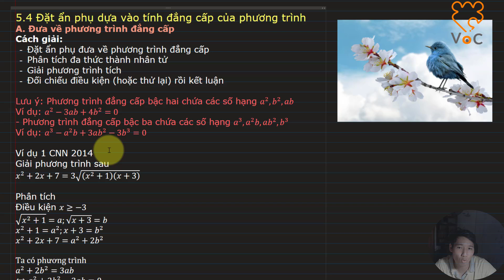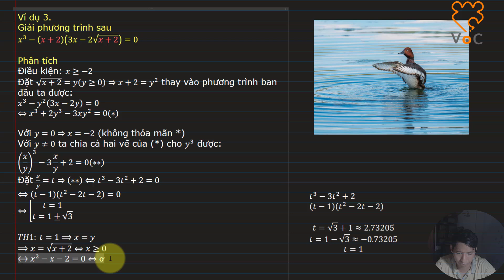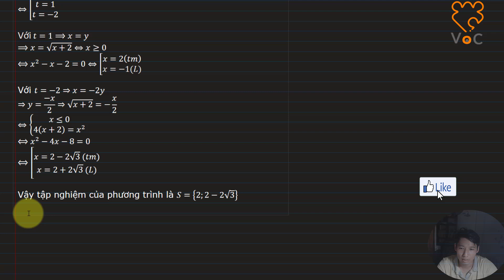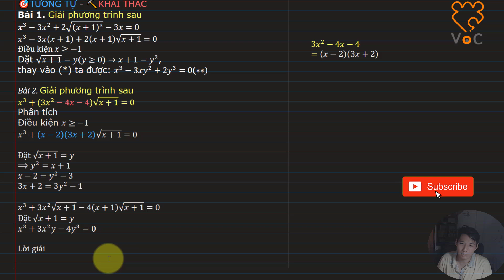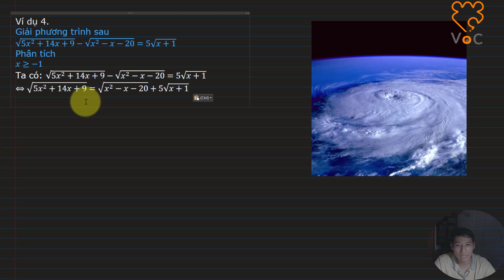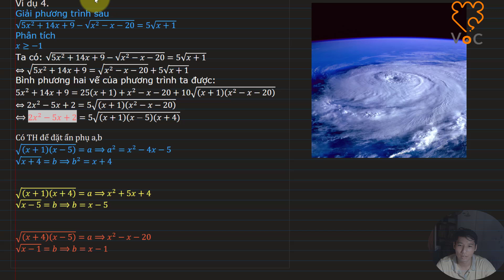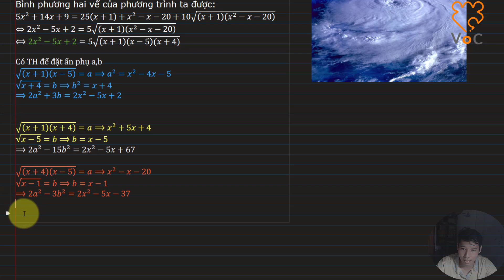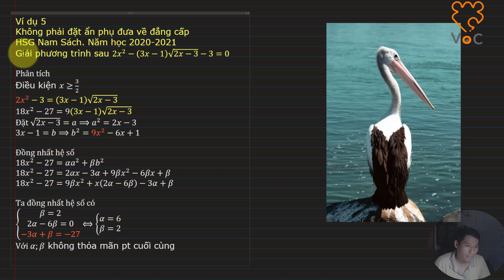P23. Đặt ẩn phụ đưa về phương trình đẳng cấp . PHƯƠNG TRÌNH VÔ TỈ.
Subcrible VoC Academy

HSG CHUYÊN ĐỀ PHƯƠNG TRÌNH VÔ TỈ

00:00 Intro
0:13 Ví dụ 3
10:25 Khai thác hay
14:56 Ví dụ 4
26:00 Ví dụ 5 KO phải đẳng cấp

CHUYÊN ĐỀ GIẢI PHƯƠNG TRÌNH VÔ TỈ
Một vài phương pháp cơ bản
 - Phương pháp biến đổi tương đương
 - Phương pháp sử dụng biểu thức liên hợp
 - Phương pháp sử dụng hằng đẳng thức, đẳng thức
 - Phương pháp đánh giá
 - Đặt ẩn phụ
  ○ Đặt ẩn phụ hoàn toàn quy về phương trình một ẩn
  ○ Đặt ẩn phụ hoàn toàn quy về hệ đối xứng loại 2
  ○ Đặt ẩn phụ chuyển về hệ phương trình
  ○ Đặt ẩn phụ dựa vào tính đẳng cấp của phương trình
  ○ Đặt ẩn phụ không hoàn toàn